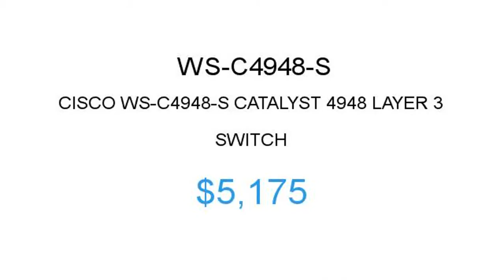Cisco WS-C4948-S $5175 Price Reduction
1.855.CORE4
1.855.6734